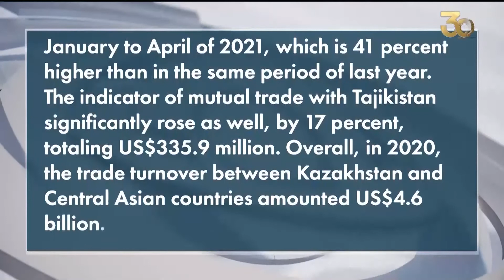$14 млрд составил товарооборот между РК и странами ШОС. Новости Qazaq TV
Казахстан накануне со своей стороны уже выдвинул ряд инициатив партнерам Организации.

Свыше 14 млрд долларов составил товарооборот между Казахстаном и странами-участницами ШОС по итогам 4 месяцев этого года. По данным сайта премьер-министра республики, это на 11 % больше аналогичного периода прошлого года. Тогда взаимная торговля сторон достигла почти 13 млрд долларов США. Согласно данным информресурса, потенциал наращивания отечественного экспорта в страны, входящие в состав Шанхайской Организации Сотрудничества, ежегодно растёт. Сегодня он составляет порядка 2 млрд в американской валюте в таких отраслях, как химическая и пищевая промышленности, машиностроение и другие обрабатывающие отрасли экономики. Об этом свидетельствует и статистика, которую приводят на сайте.

Товарооборот между Казахстаном и Узбекистаном за январь-апрель 2021 года составил $1,2 млрд, что на 41% выше, чем за аналогичный период предыдущего года. Значительно подрос и показатель взаимной торговли с Таджикистаном. Он вырос на 17 % и достиг 335,9 млн в американской валюте. В целом за 2020 год товарооборот между Казахстаном и странами Центральной Азии составил $4,6 млрд.

К слову, Казахстан накануне со своей стороны уже выдвинул ряд инициатив партнерам Организации. Это - расширение номенклатуры поставляемых товаров и услуг, установление прямых контактов между деловыми кругами, а также развитие трансграничной цифровой инфраструктуры, в том числе электронной торговли, торгового финансирования и обмена данными.